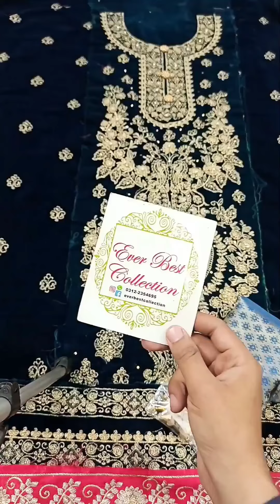Bridal Velvet 😍🔥🔥 hit code New Arrival 🥰💥💥Beautiful Colour 💐 Price:4700/- | Ever Best Collection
Bridal Velvet 😍🔥🔥 hit code
New Arrival 🥰💥💥
Fabric Details
Shirt Velvet Micro 5000
Dupatta Silk Ready To Wear
Jamawar Trouser
2.5 Meter Dupatta
2.5 Meter Trouser